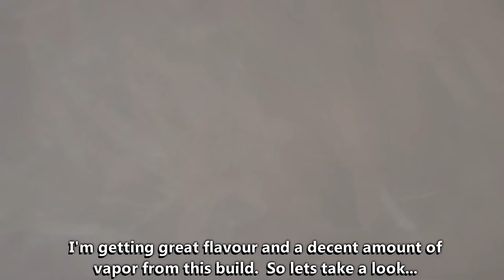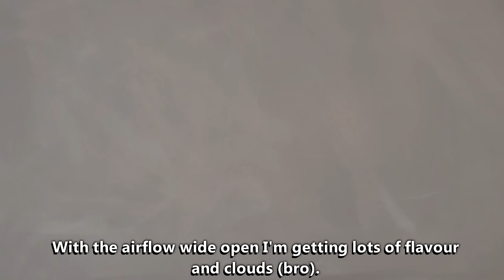HOW TO BUILD AND WICK THE UD GOBLIN MINI V2 BY UD TUTORIAL - RTA rebuildable tank atomizer - youde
This video is a tutorial on how to build and wick the UD Goblin Mini v2 RTA.  The Goblin Mini V2 is a rebuildable tank atomizer designed by Youde Tech UD.  The Goblin Mini v2 is an update to the v1 atty and now has top fill and various other new updates.

I build this using kanthal and wick using cotton.